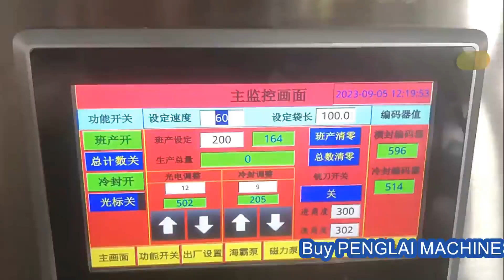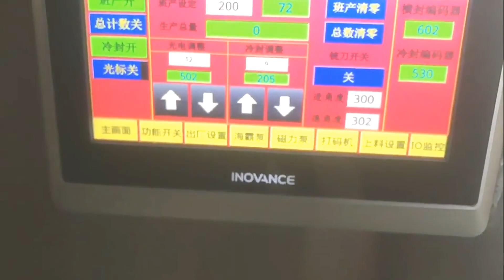paste packaging machine,sauce ketchup jam tomato packer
Vertical sealing, horizontal sealing, and cold sealing all use independent servo control systems to control the operation of each section, ensuring stable and reliable operation. Even when used under large load changes with low speed and high torque, they still operate excellently. Realize the length of bag making and adjust the cold sealing position with one click on the touch screen. Any bag length adjustment is automatically changed through touch screen settings, and the cold sealing position is automatically corrected without the need for manual or mechanical adjustment.
This machine is a relatively independent system for bag making, sealing, and filling. The two systems are coordinated and linked through mechanical linkage and motion controllers. Therefore, it can be adapted to different packaging objects and packaging bag dimensions.
PRODUCT SPECIFICATIONS
No. Item Data
1 Width of bag ≤100mm
2 Length of bag 70-170mm
3 Packing volume 10-80ml
4 supply voltage 380V
5 Power supply frequency 50HZ
6 Input power 5Kw
7 Overall dimensions 1600mm*1200mm*2200mm
8 Gross. Weight. 550kgs
After-sales service
UK Agent Office
69 Waterloo Road Manchester England M8 8FJ